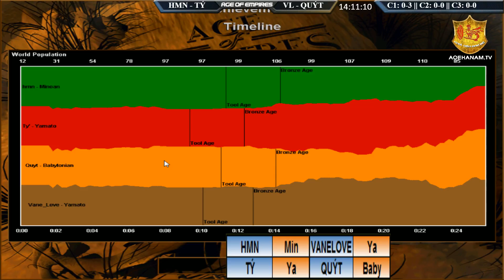2vs2 - C2T1 || HMN , Tý vs Vane Love , Quýt ngày 2/5/2018